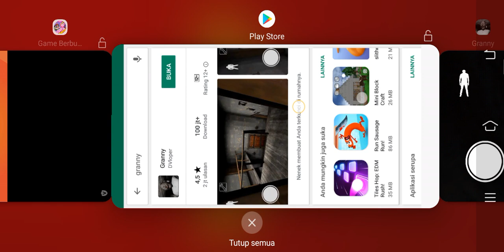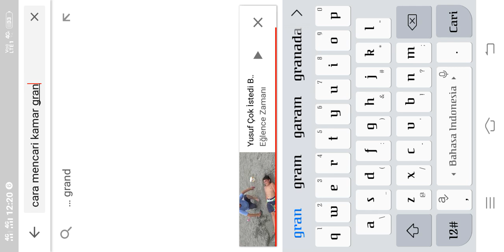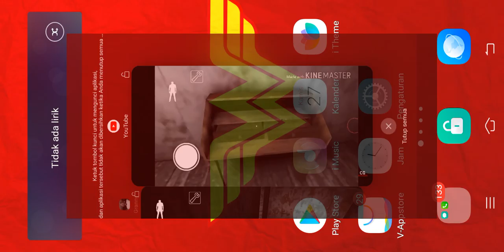ketangkep basah grany 😭😭😭